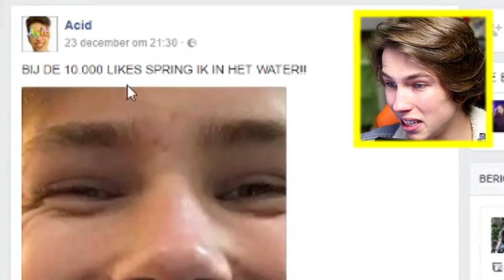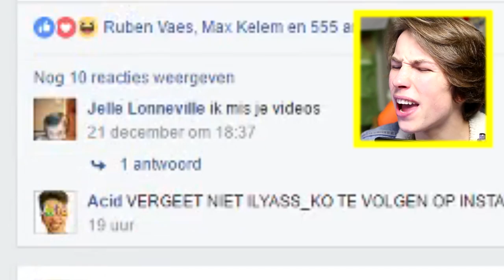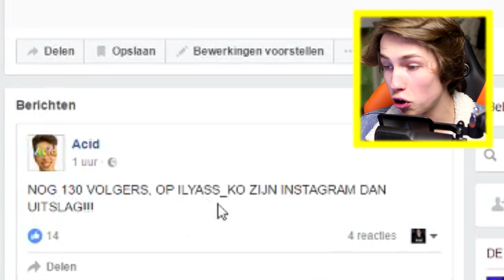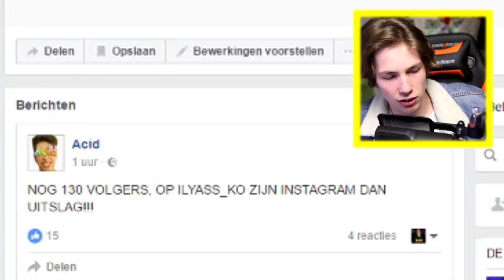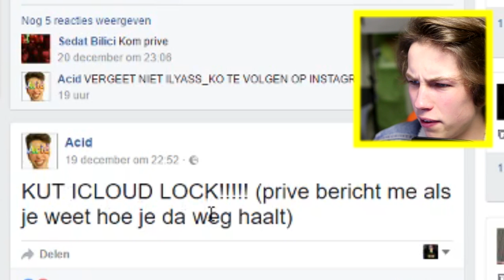de RECHTER FOTO is FAKE !